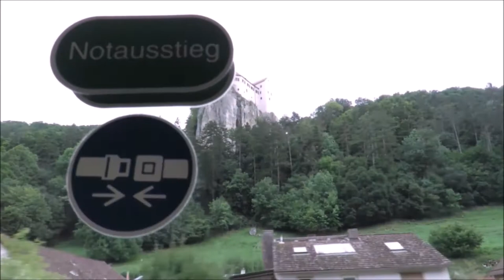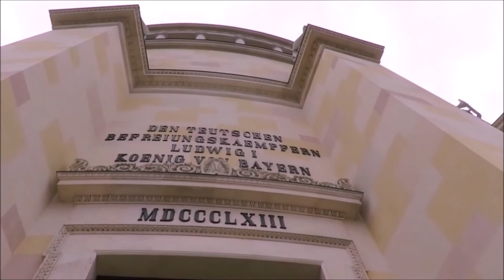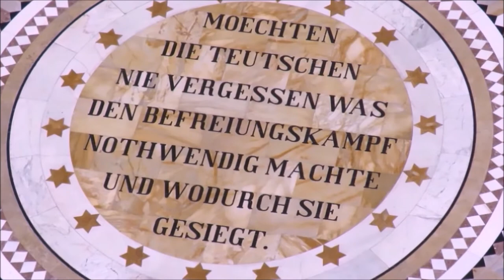Befreiungshalle bei Kelheim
Auf zur Befreiungshalle bei Kelheim.